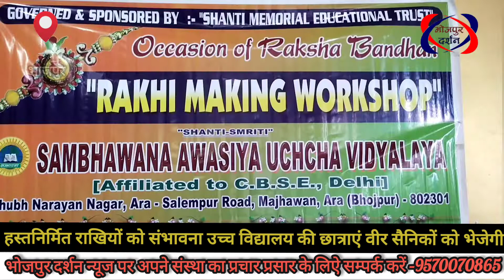हस्तनिर्मित राखियों को संभावना उच्च विद्यालय की छात्राएं वीर सैनिकों को भेजेगी भोजपुर दर्शन न्यूज